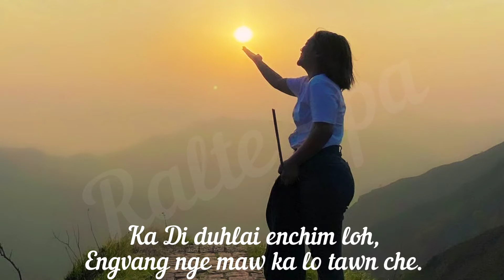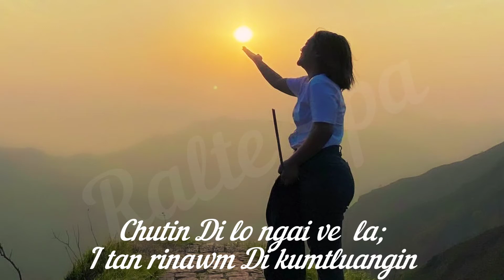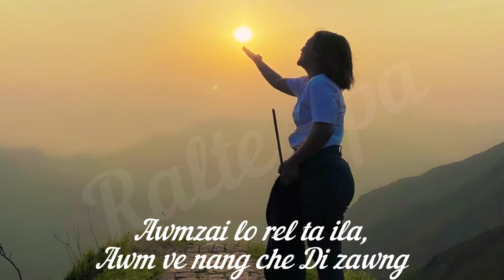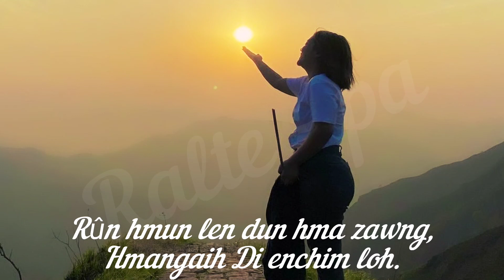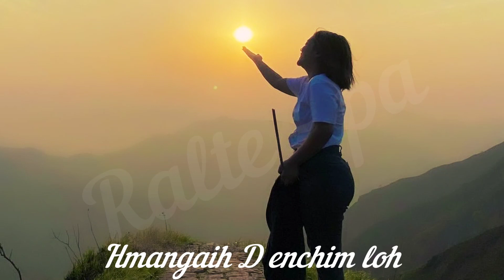Mittui Nen Mangtha - K Lalchamliana (lyrics)